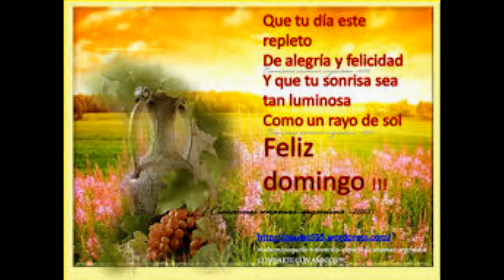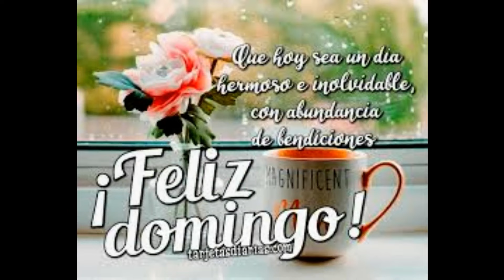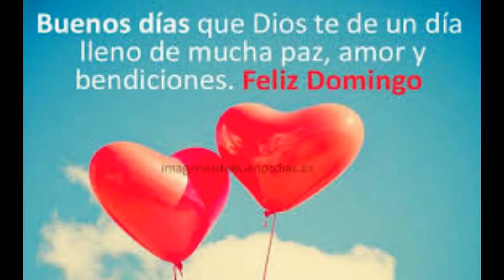Buenos dias - domingo 4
Todo empieza donde algo acabó.
 Las mejores sonrisas llegan después de la última lágrima.
Los sueños se cumplen después de noches de insomnio.
 Un mal momento...un mal día siempre será el inicio de algo que te hará feliz.
La vida tiene un plan perfecto para ti.